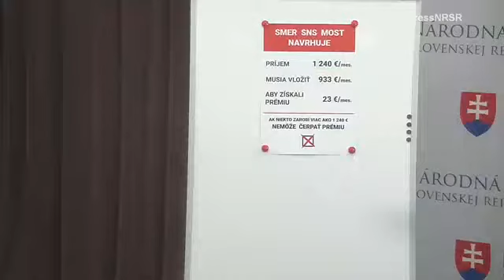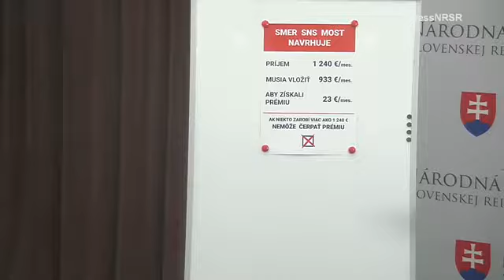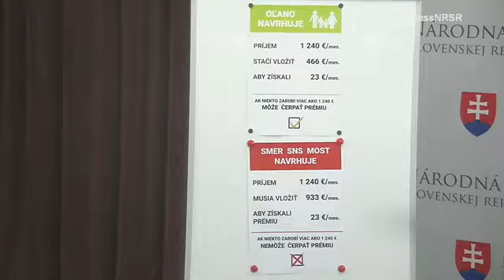Eduard Heger - Pozmeňovací návrh., 19. 6. 2018